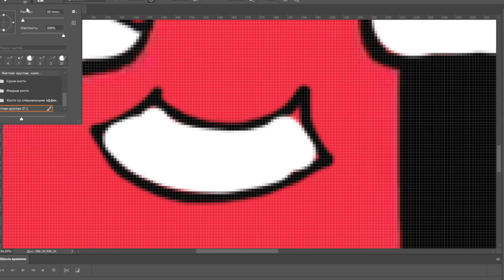4KIDS Censorship in Alphabet Lore But F Kills A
4KIDS Censorship in Alphabet Lore But F Kills A